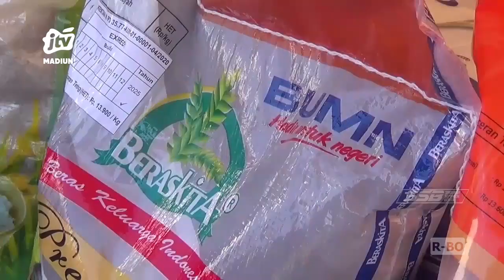NGAWI - Harga Di Pasaran Tinggi, Warga Serbu Minyak Goreng Di Pasar Murah